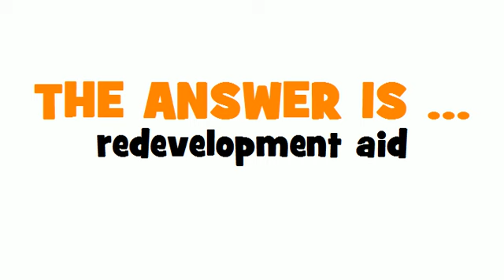ITALIAN TRANSLATION QUIZ = aiuto alla riconversione